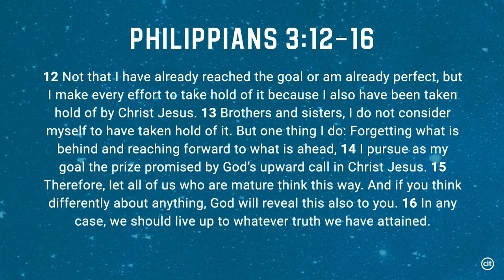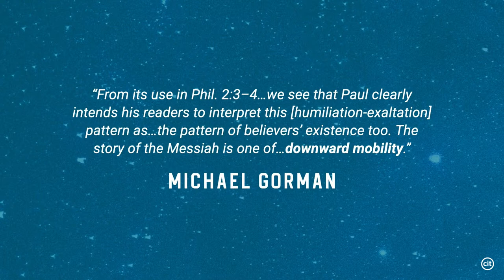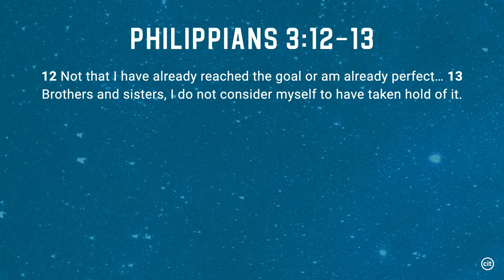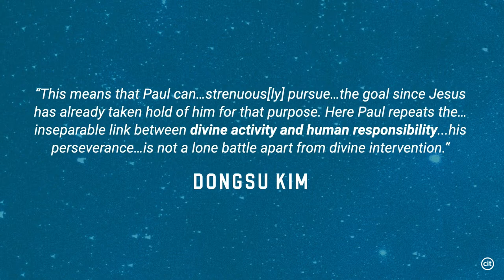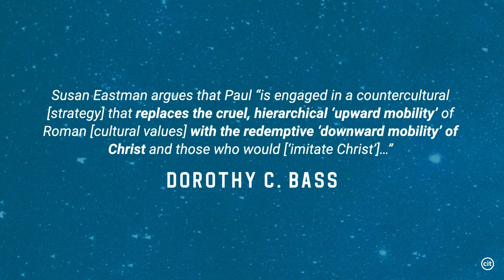Paul's Honesty and Resolve | Del Martin | Oct 16th, 2022 | Church In Toronto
Found In You - Paul Baloche
God Is Able - Hillsong
Exalted Over All - Vertical Worship
[CIT CCLI No. 4217661]